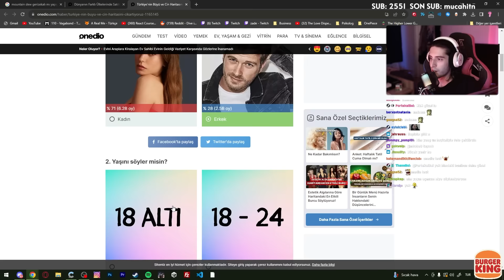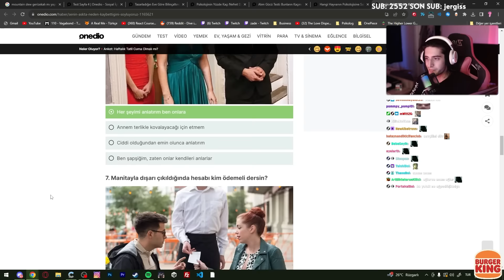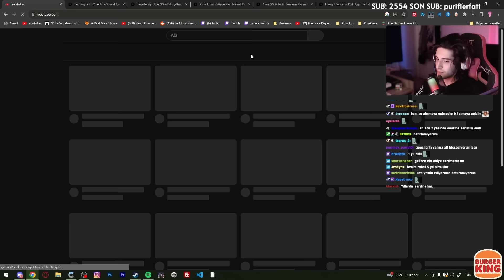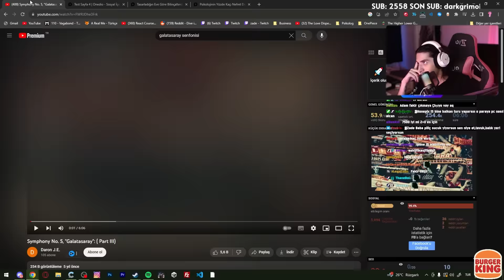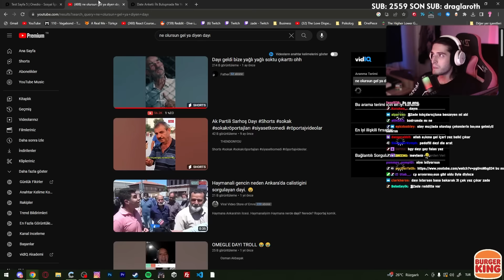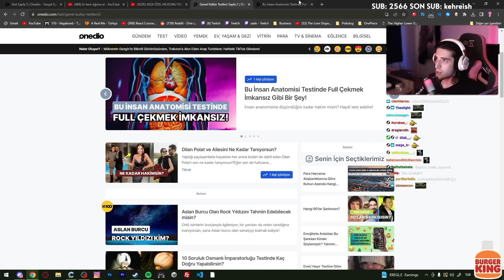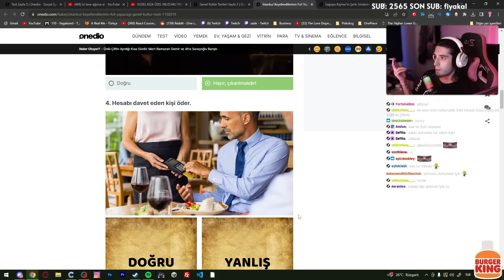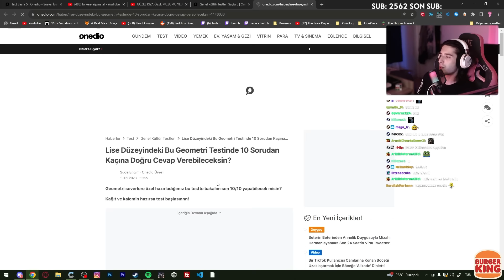onedio bakıyoz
Buyurun bir demlik çayımız var.